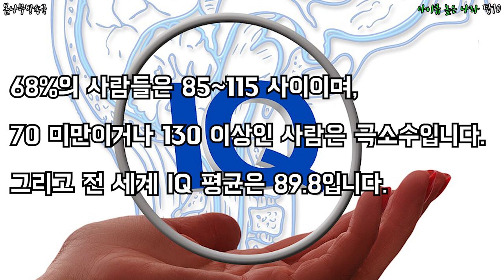아이큐 높은 나라 탑10 _ 아이큐 높은나라, 아이큐높은 국가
전 세계 아이큐가 가장 높은 나라는 어디고 한국은 몇위일까?